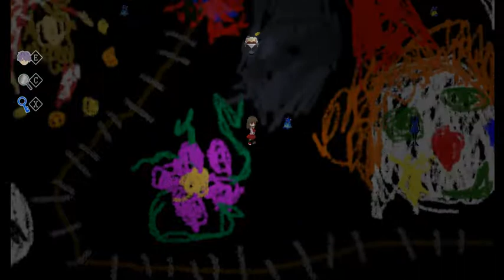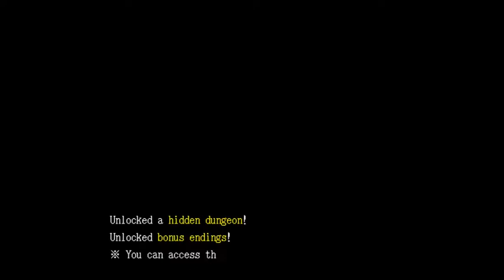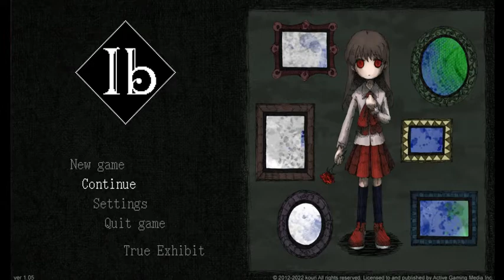We saw 2 endings! - IB REMAKE - Gameplay Part #7 (FINALE)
Finally, Ib Remake comes to an end in this episode! It's been an amazing ride and I'm thankful to everybody who followed the series as well.

Today, we were able to see 2 endings of the game, and as I mentioned in the gameplay, I will do a future video with all the endings and the extra content, so look forward to it!

Lastly, I wanted to let y'all know that I will definitely do more gameplays with commentary because I really enjoyed doing it and felt more and more confident as I progressed throughout the series.

Again, thank you to everyone who watched, liked, commented and shared!